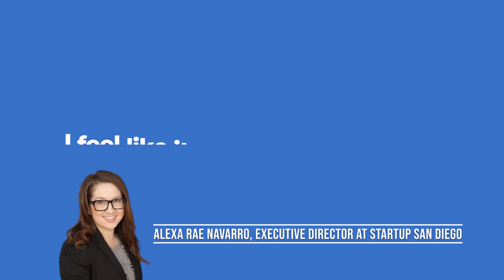Start Up San Diego Partners With Sessionboard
Startup San Diego - San Diego Startup Week

This annual premier conference brings together entrepreneurs, investors, mentors, executives, and talent to connect, educate, and inspire the San Diego innovation ecosystem. The event is jam-packed with seminars, workshops, panel discussions, special events, and networking sessions aimed to foster inclusive and collaborative community.

Sessionboard, INC

Sessionboard is a next generation speaker and content management platform that helps conference and meeting organizers save time, relieve stress and get their event content to market faster.